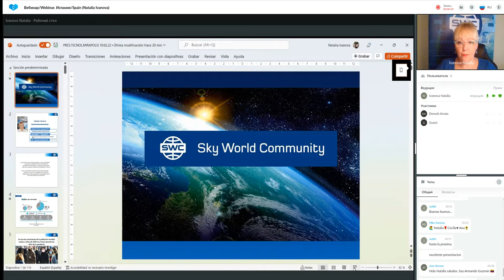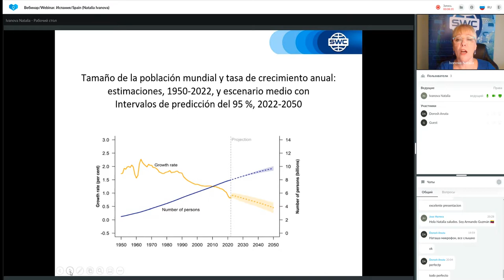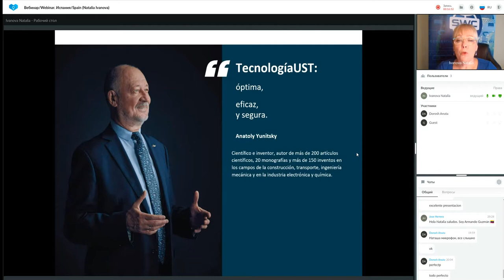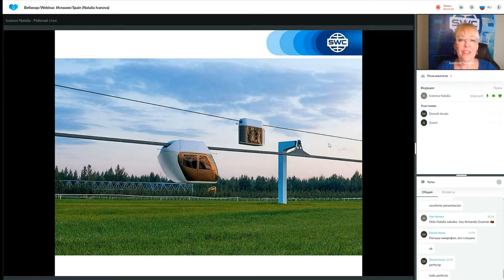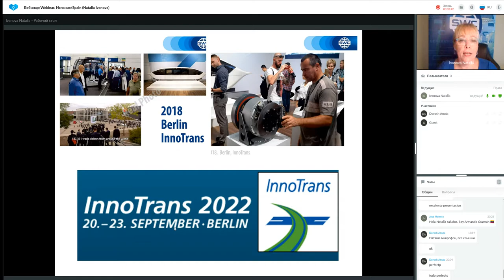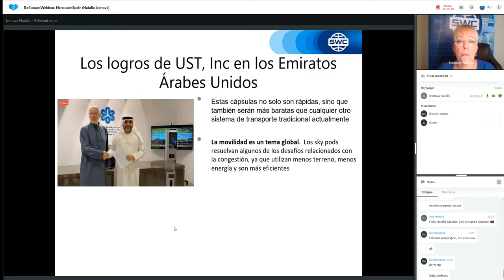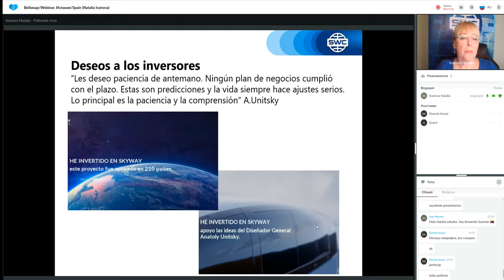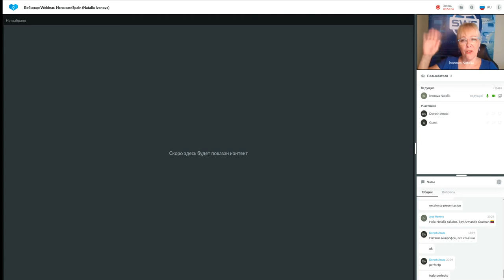Presentación de tecnología. Representado por: Natalia Ivanova. 11.08.2022.